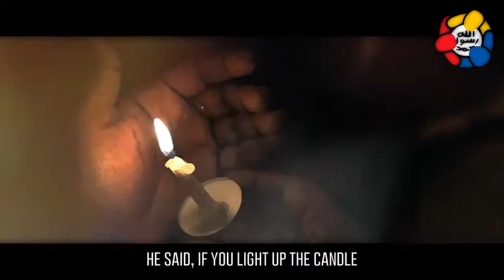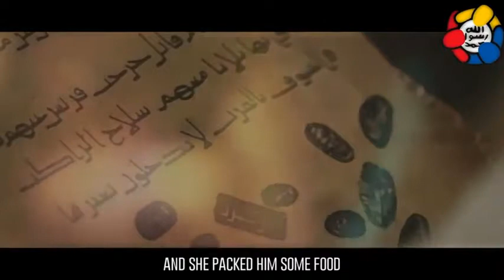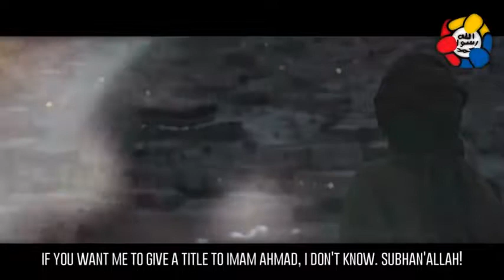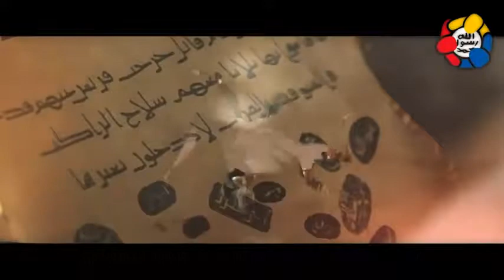The Life of the Four Imams : حياة الأئمة الأربعة